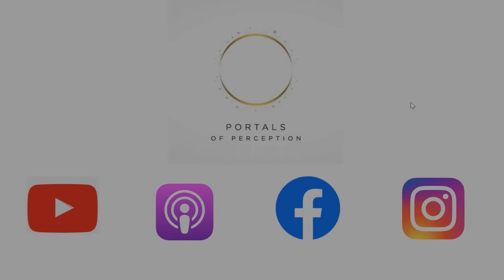The Human Assembly Quest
It’s amazing to consider that each of us can be a new Michelangelo, with the creative power to shape and reveal exactly who we want to be in life; to chisel away the hard edges and sharp corners that often hide or mute our more luminous universal nature. The art critics of his day said Michelangelo could “summon the living from stone.” We can do the same.

We’re not made of stone, but we do have a finer energetic or essence life that is developed and shaped by our choices; by the qualities, knowledge and deeper connections we decide are important to our life’s mission and purpose. It’s an inner assembly that in time reveals the “us” we have decided to become.

In this conversation, Aviv Shahar is joined by a group of international Portals friends from Australia and New Zealand to explore the meaning and potential of the human assembly quest.

Video chapters
00:00 Introduction
00:39 What is the human assembly?
18:12 Can we choose our persona?
30:20 Why is the quest for meaning such a compelling force?
55:57 What does it mean to be human in a postmodern world?